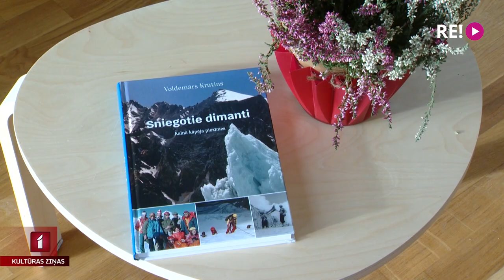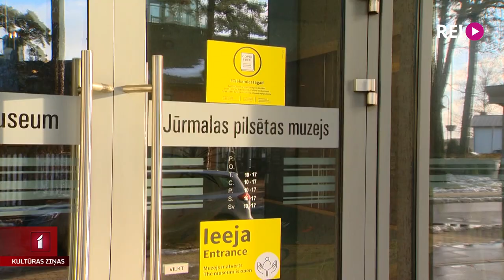Jaunas izstādes Jūrmalas pilsētas muzejā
No šodienas Jūrmalas pilsētas muzejā skatāmas trīs košu, atšķirīga rokraksta mākslinieku izstādes – gleznotāja un interjerista Eināra Plūksnas 80 gadu jubilejas izstāde, naivista Voldemāra Krutina personālizstāde “ Ceļojums laikā un telpā” un grafiķes Alises Landsbergas radošās izaugsmes apkopojums izstādē “Kopotie raksti”. Tajās ielūkojās Līga Gaigala.